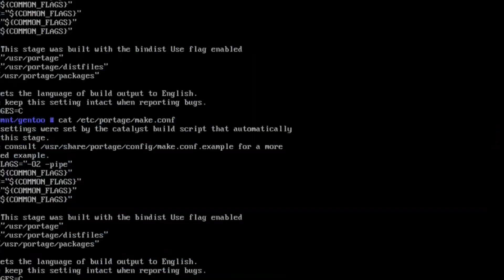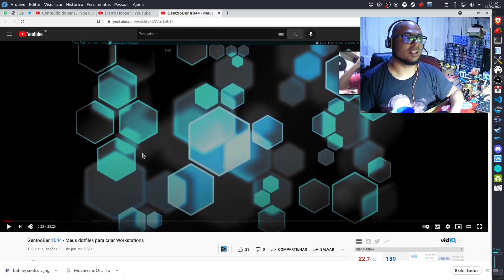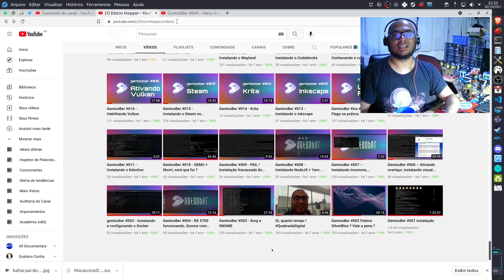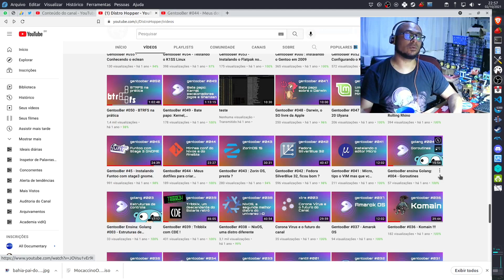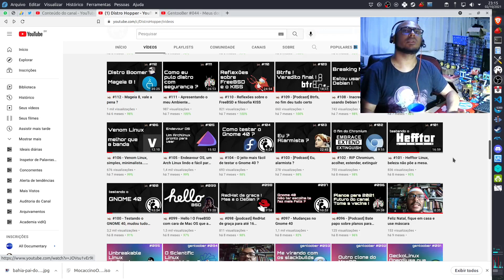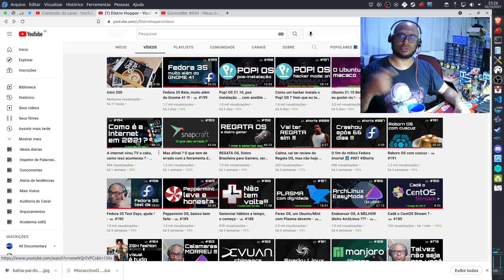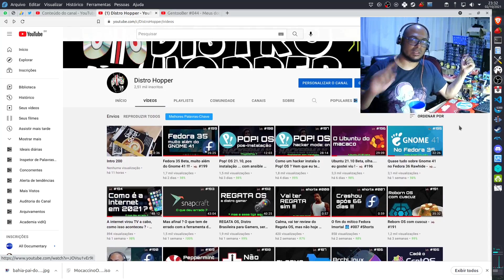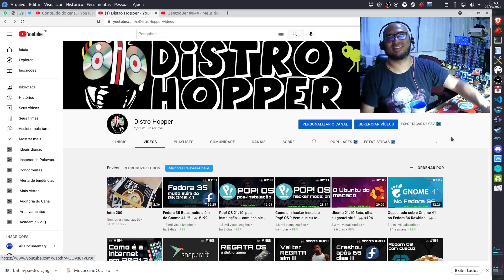Que venham os próximos 200 vídeos ! - 🦗 #200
Nesse bate papo falo sobre planos e metas para os próximos 200 vídeos.

Outros vídeos sobre GNOME